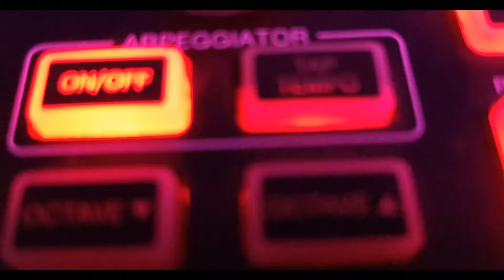Omah lay - Soso (ACOUSTIC COVER BY BRK BEATZ)